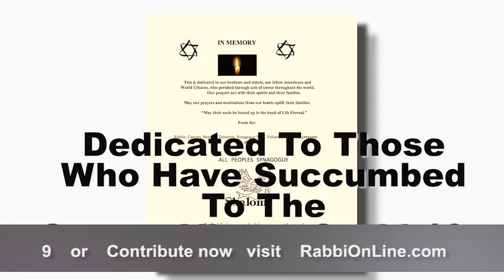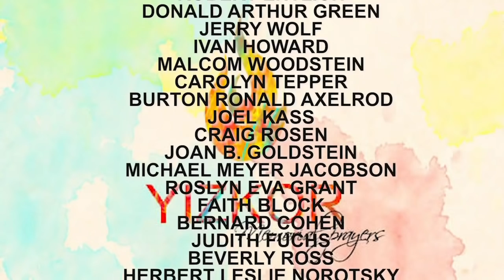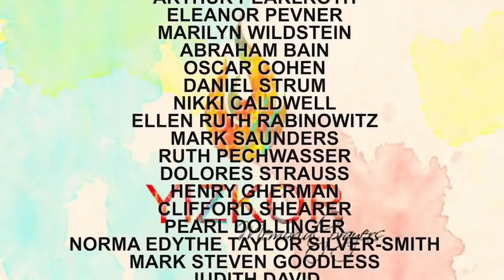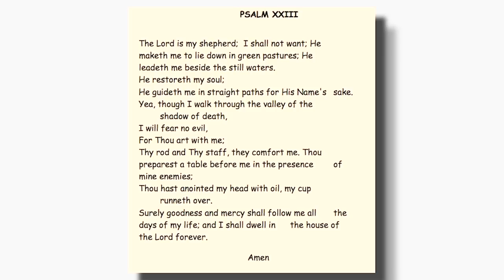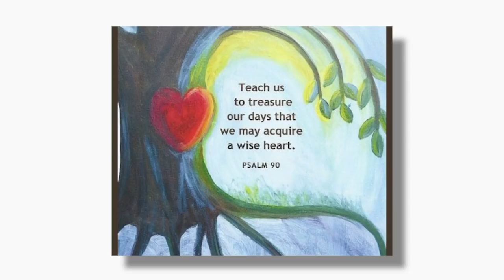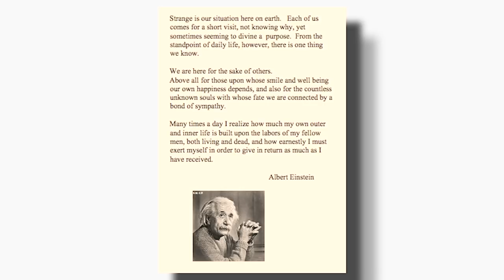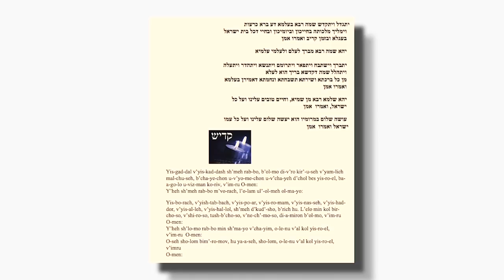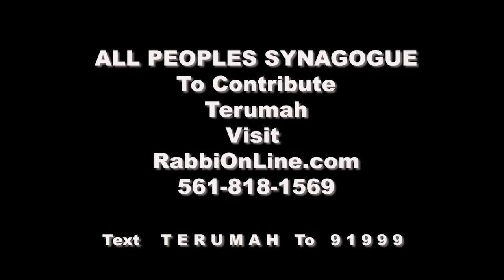Yizkor Memorial service 5781/2020